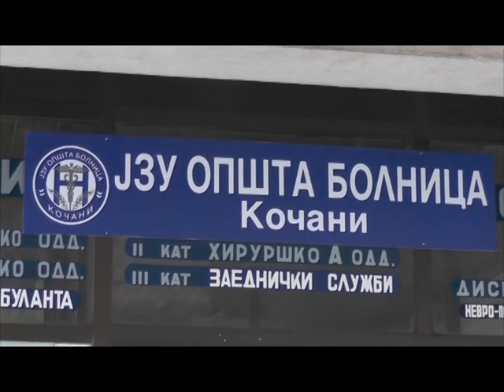СОВЕТНИКОТ СИТНОВСКИ ДОНИРАШЕ ДЕФИБРИЛАТОР ЗА ОПШТА БОЛНИЦА